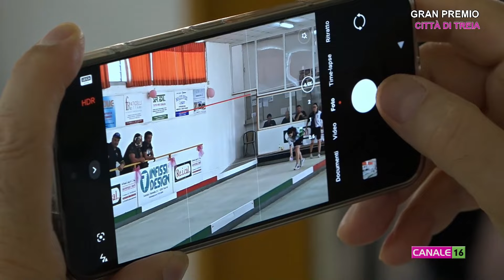Successo per il primo Gran Premio Città di Treia femminile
Straordinario weekend dedicato alle bocce al femminile quello vissuto il 13 e 14 luglio alla Bocciofila Passo Treia, presieduta da Giammario Balloriani, per la prima edizione del Gran Premio Città di Treia femminile.
La gara Major per categorie AB, con 33 giocatrici al via, ha visto la splendida finale tra due campionissime teenager marchigiane. Una, Ginevra Cannuli (Metaurense), bicampionessa mondiale juniores e l'altra, Sofia Pistolesi (Morrovalle), bicampionessa europea giovanile. Nella gara per atlete di categorie CD, con 36 iscritte, a vincere è stata l'emiliana Luciana Pergreffi (Cavriaghese) che in finale ha avuto la meglio con il punteggio di 12-4 sulla veneta Alessia Commonara (Vigasio-Villafranca)